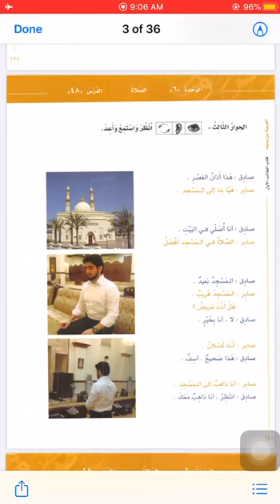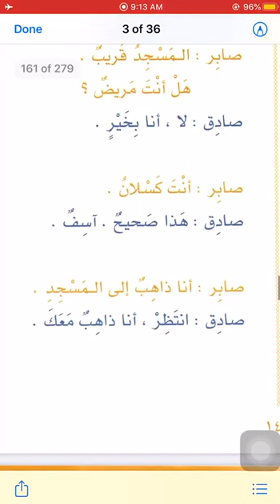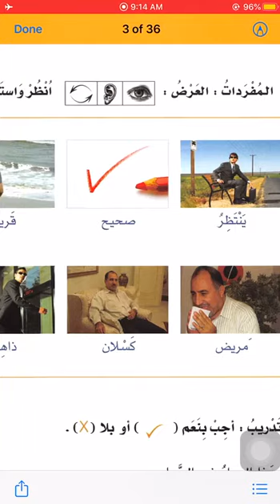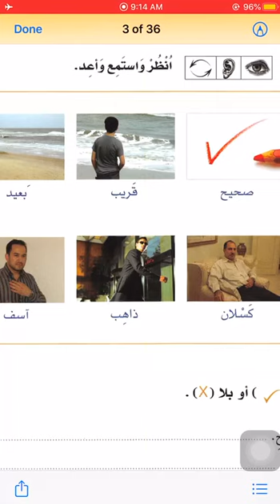அரபிய்யது பைன யதைக் | அரபுமொழி பாடம் 19 | மஸ்ஊத் ஸலபி | RakaIslamicCentre -ArabiyyatuBainaYadaik1441